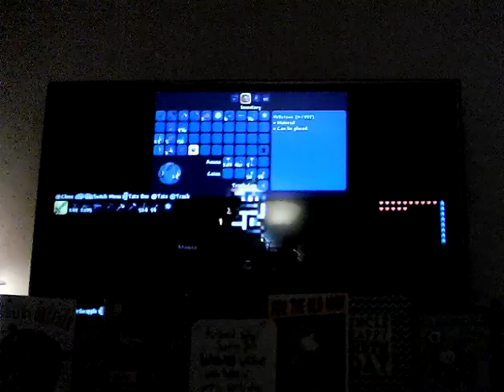Terraria Xbox Let's-Play - Back again - (25)